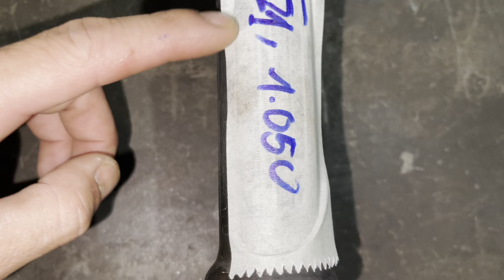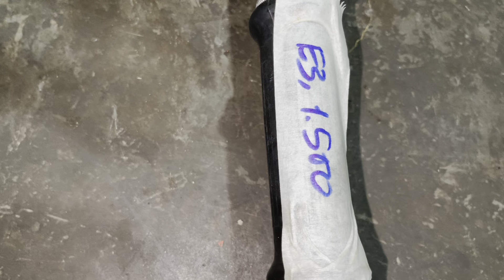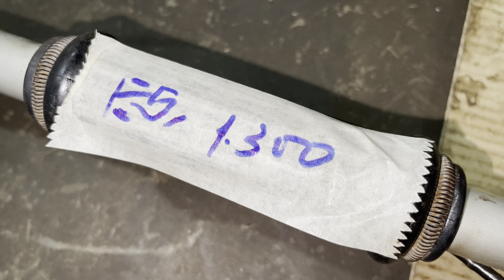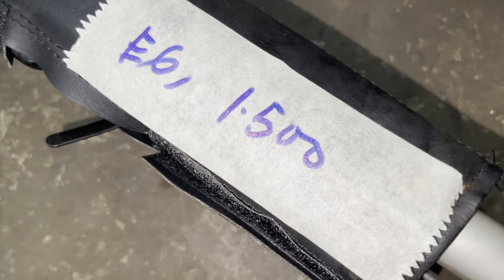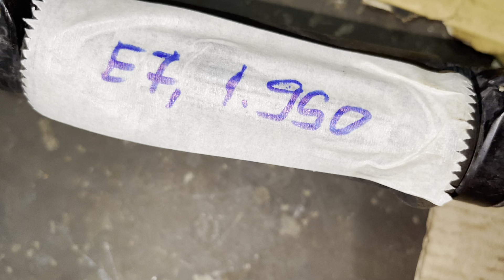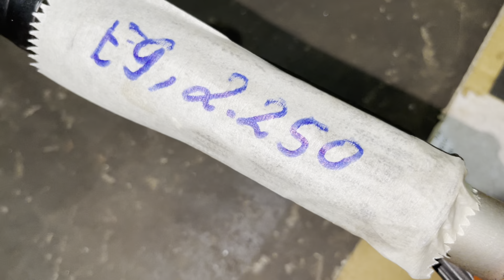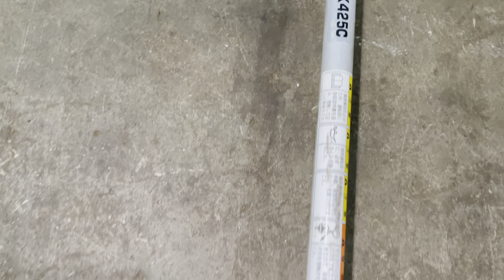17/1 Lô Máy Cắt Cỏ Nhật Bãi Maruyama 32cc Nỏng 38 Ly+ Mitsubishi TL26… LH:0388039136; 0973164668